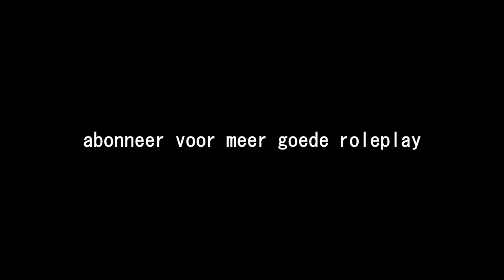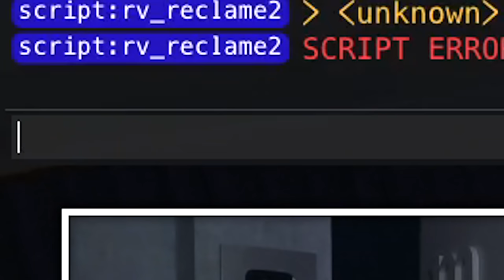MAKKUS & HENKIE maken samen een video.. - GTA 5 Roleplay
🎮IGN Info:
Steam: LikeAWalnut
EpicGames: LikeAWalnut
Minecraft: LikeAWalnut
Origin: LikeAWalnut
PSN: Mrwalnutt
Rockstar: LikeAWalnoet
Roblox: MonteurDeurHenkie